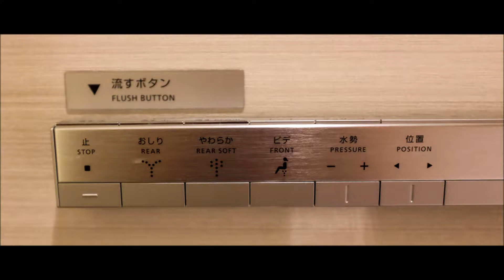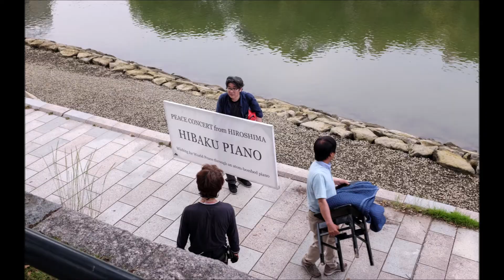2018 JAPAN SINGAPORE & SENTOSA ISLAND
Photos of Japan & Singapore 2018